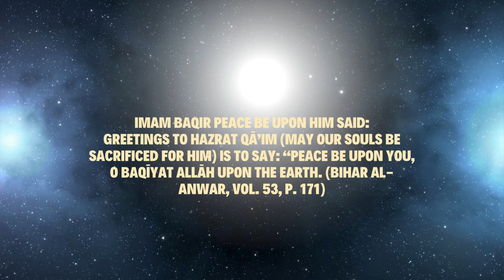INTRODUCING THE HOLY NAMES AND ATTRIBUTES OF IMAM MAHDI (Baqīyat Allāh)